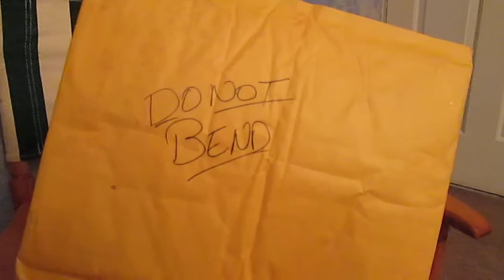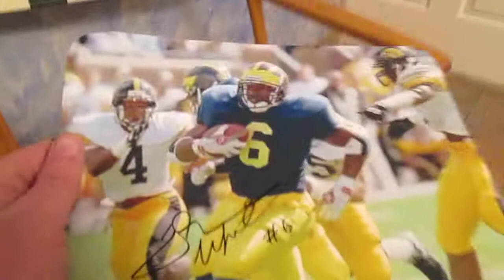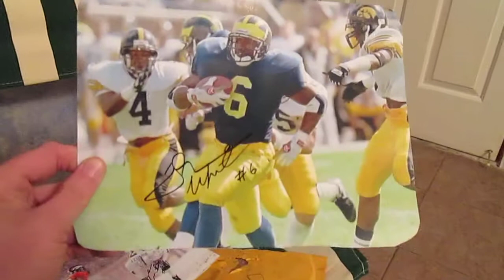TTM SUCCESS: OAKLAND RAIDERS FORMER PLAYER (2/2) 1-21-2014